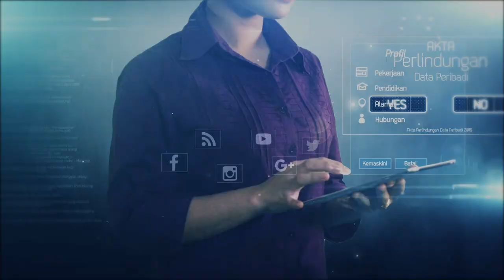Showreel Red Circle Studio 2020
BRACE FOR IMPACT!!! SHOWREEL RED CIRCLE 2020
Watch & Enjoy our videos compilation.